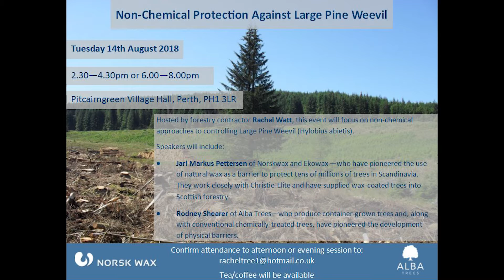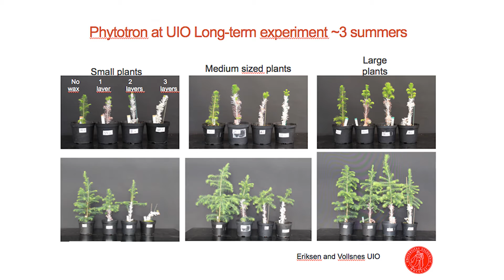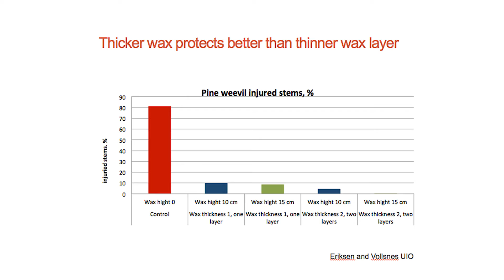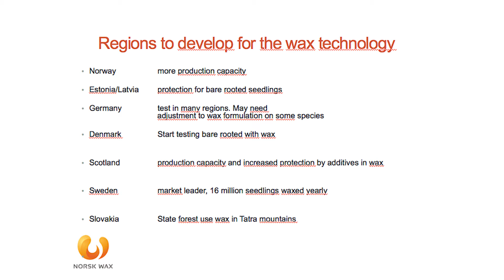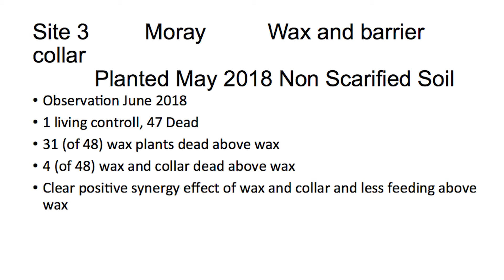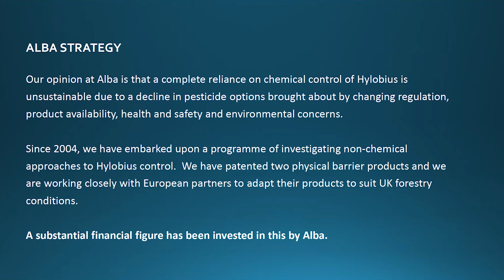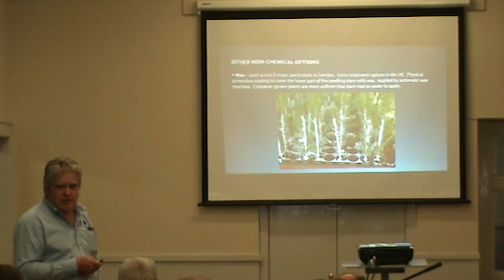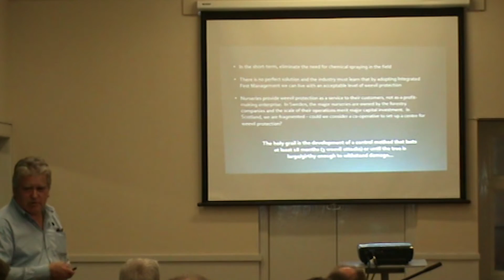Non-Chemical Protection Against Large Pine Weevil Event Scotland - 14/08/18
Pitcairngreen Village Hall, Perth, Scotand, PH1 3LR

Hosted by forestry contractor Rachel Watt, this event focused on non-chemical approaches to controlling Large Pine Weevil (Hylobius Abietis)

Speakers -

Jarl Markus Pettersen of Norskwax and Ekowax who have pioneered the use of natural wax as a barrier to protect tens of millions of trees in Scandinavia. They work closely with Christie-Elite and have supplied wax-coated trees into Scottish forestry.

Rodney Shearer of Alba Trees who produce container grown trees and, along wth conventional chemically-treated trees, have pioneered the development of physical barriers.

Video filmed and edited by Mikk Design in association with Murray Forestry